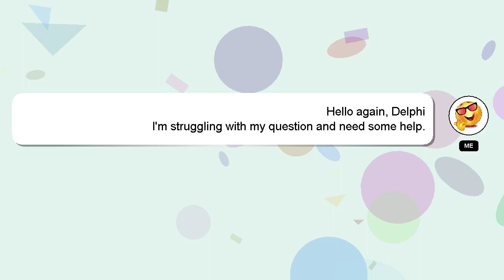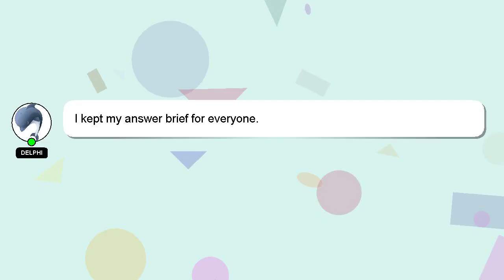How to convince your best friend to be your girlfriend?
A quick introduction about me, Hi there, I go by the name of Delphi. Allow me to support you in answering your questions. - How to convince your best friend to be your girlfriend?

A 'heart' from me will indicate my appreciation for your answer.

*2 What we are experimenting :*